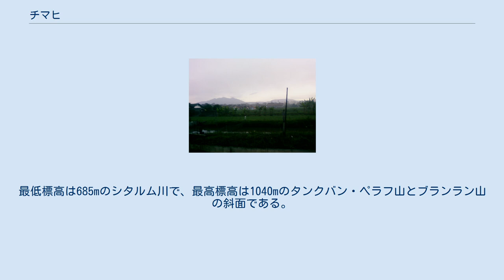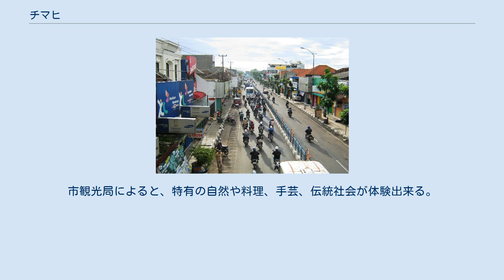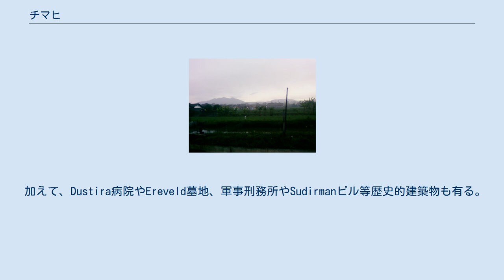チマヒ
チマヒ（インドネシア語: Cimahi）はインドネシアのジャワ島の西ジャワ州の都市。
バンドン都市圏の西に有る。
繊維産業が盛んで、多くの軍事訓練施設が有る。
 シテウレウプから望むタンクバン・ペラフ山とブランラン山 チマヒは首都ジャカルタの180km南東に位置し、バンドンと西バンドン県に挟まれる。
 チマヒは3つの区から成り、その下に15の村が有る。
最低標高は685mのシタルム川で、最高標高は1040mのタンクバン・ペラフ山とブランラン山の斜面である。
チマヒ川はチマヒを通り、シクダとシソントクの2つの泉が有る。
 市を流れるチマヒ川からチマヒという名が付いた。
チマヒはスンダ語で「充分な水」を意味する。
住民はチマヒ川から水を得ている。
 1811年、チマヒの重要性は高まった。
オランダ領東インド政府総督のヘルマン・ウィレム・ダンデルスが大横断道路を建設したのだ。
検問所(ロジ)がチマヒ広場に造られた。
 1874年～1893年、チマヒ駅と、バンドンとシアンジュルを結ぶ鉄道が造られた。
 1886年、軍事訓練施設が建てられ始めた。
 1935年、チマヒは地区になる。
 1975年、チマヒは西ジャワ州で初めて(国内で3番目)に行政市になる。
 2001年、チマヒは市になる。
 チマヒの観光地には、Alam Wisata CimahiやPandiga Recreation Sport、Rumah Pajang、Lembur Batik、Kampung Adat Cirendeuが有る。
市観光局によると、特有の自然や料理、手芸、伝統社会が体験出来る。
 加えて、Dustira病院やEreveld墓地、軍事刑務所やSudirmanビル等歴史的建築物も有る。